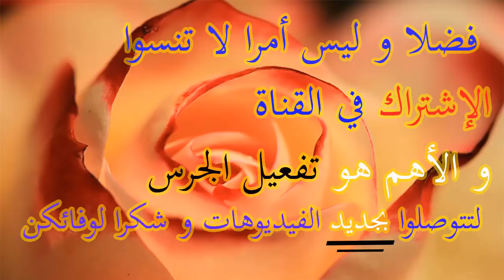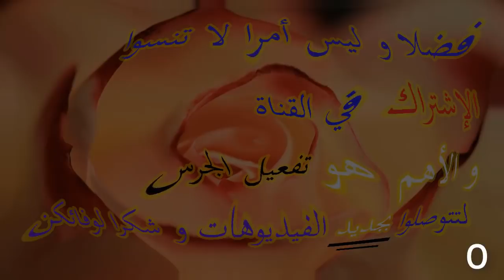ENSEMBLE L'INFINI CHIC EN OR 18 CARATS-طقم ذهب غزال و عاطي للعين من أروع مجوهرات دهب بيجوتري فاتن